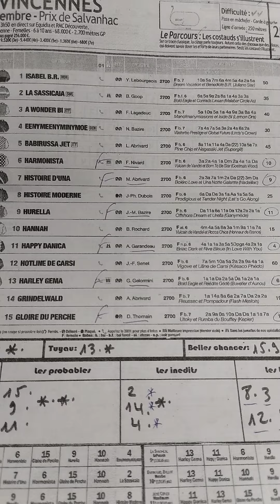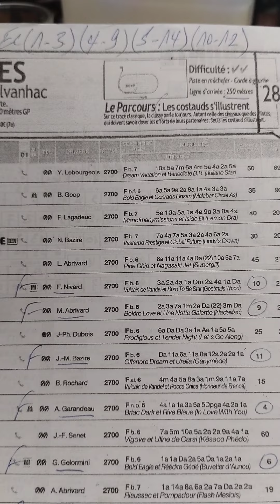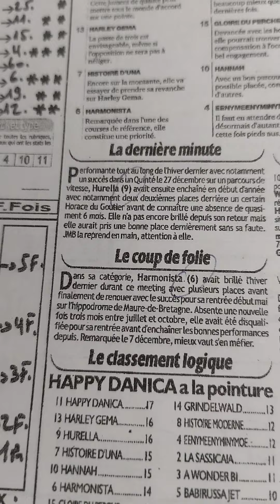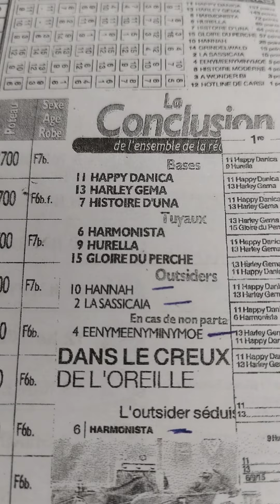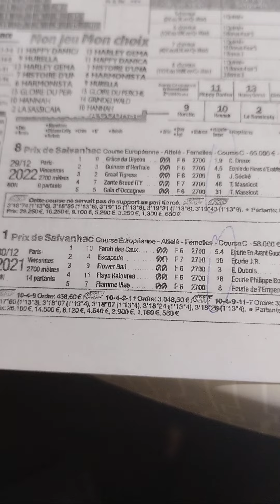Quinté+ jeudi 28 décembre à paris-Vincennes R1/1 attelé 2700m GP 15 partants course européenne